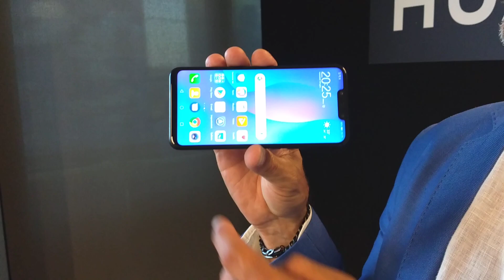Huawei P Smart Plus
Il nuovo smartphone di Huawei in esclusiva con Amazon è già in preordine a 299 euro. Ha display da 6,3 pollici, 4 fotocamere, 4 GB Ram e 64 GB di storage. Nel video tutti i dettagli.